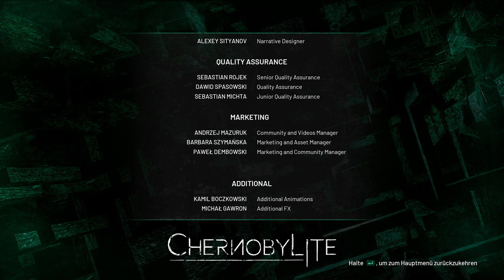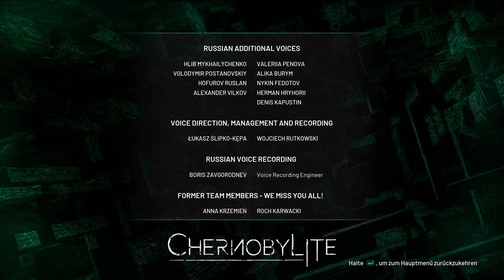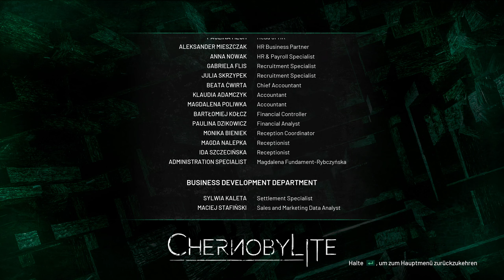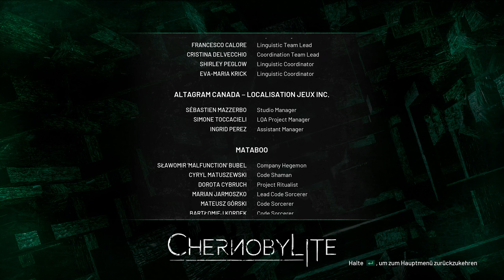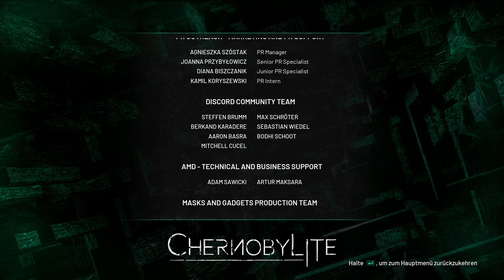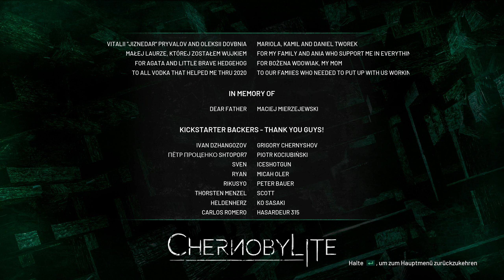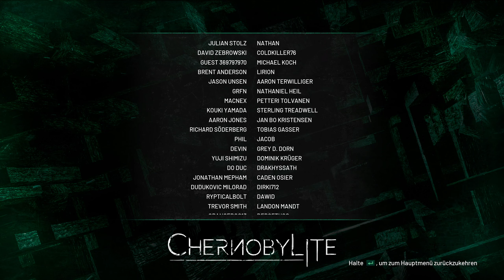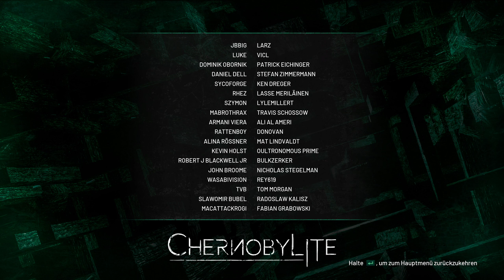ChernobyLite#83-Der Überfall auf den Reaktor🫡 😬 💥☢️😱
Timestamps:

00:43 Die Überfalltafel🤓
04:20 Igor muss vorher natürlich schlafen🥱​😴🛏️
06:01 Wir planen den Überfall🧐🗺️🤓
12:35 Der Überfall beginnt😬🙈😅
15:38 Die erste Entscheidung🤔
17:59 Die Schleuse😬
20:23 Die gesicherte Tür und der Scharfschütze🤨😬
22:42 Das Wasser und der Strom⚡😳
25:13 Rennt doch mal nicht so😂​​🤣
26:26 Erschießen oder täuschen😬​🤨
27:51 Vorbei an den Wissenschaftlern🤔
29:59 Die gepanzerte Tür😳
32:26 Semonow (ich hätte ihn töten sollen🤬​😡​😤)🙁😢
37:45 Na toll🙁😢
42:16 Mensch Olli🙈😅
42:49 Der schwarze Boris...oder doch nicht?😳
49:47 Der cheatet doch😲​😱
52:21 Jetz bin ich total verwirrt😵​🥴🤣
53:35 Oha danke Olli😃😈
55:02 Unsere finale Entscheidung dieser Folge🙈😬😐
58:45 Ich brauch halt manchmal länger😆😂​​🤣
59:14 Das 1. Ende😎😉

Chernobylite ist ein Science-Fiction-basiertes Survival-Horror-RPG von Entwicklerstudio The Farm 51. Schlüpfe im hyperrealistischen, 3D-gescannten Ödland der Tschernobyl-Sperrzone in die Rolle von Igor, einem Physiker und Ex-Angestellten des Tschernobyl-Kraftwerks, der nach Prypjat zurückkehrt, um das rätselhafte Verschwinden seiner Verlobten vor 30 Jahren zu untersuchen.

Messe dich auf der Suche nach der Wahrheit mit einer feindseligen Militärpräsenz, anderen Stalkern, übernatürlichen Wesen sowie der rauen und unversöhnlichen Umwelt.
Sei bereit für ein packendes Abenteuer voller Überlebenskampf, Verschwörung, Grauen, Liebe und Besessenheit.
Wirst du deine Ängste überwinden?

BAU DER BASIS & HERSTELLUNG
Konstruiere eine Basis, um deine täglichen Missionen und Exkursionen zu planen. Nutze Werkstationen, um Geräte, Fallen und Waffen herzustellen oder bestehende Ausrüstung an deine Bedürfnisse anzupassen.

MANAGEMENT VON RESSOURCEN & TEAMS
Gefährten sind der Schlüssel zum Überleben und treiben deine Reise an. Ressourcen und Aufgaben müssen jeden Tag sorgfältig geplant und an deine Kameraden verteilt werden.

SCHLEICHEN, SURVIVAL & KÄMPFE
Es ist nicht leicht, in der Zone zu überleben, und jeder Tag bringt neue Herausforderungen mit sich, während Kameraden sterben und Vorräte schwinden. Überwältige deine Feinde lautlos, ohne entdeckt zu werden, oder stürze dich in den offenen Waffenkampf. Gefahr lauert hinter jeder Ecke.

NICHTLINEARE ERZÄHLUNG & STRATEGIE
Jeder Spieldurchgang ist anders. Lenke die Geschichte mit deinen Entscheidungen. Wähle klug, ob du deinen Kameraden vertraust oder nicht, Ressourcen für Überleben oder Forschung nutzt und Konflikte austrägst oder meidest. Die Zukunft ist in deiner Hand.

[Gameplay]​[Deutsch][HD+]

​[Gameplay]​[Deutsch][HD+]